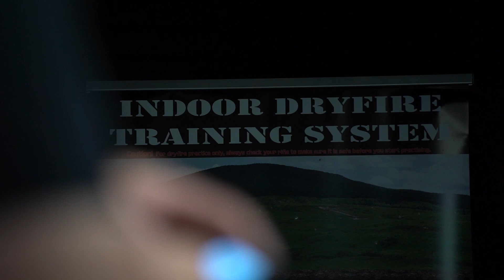MDT ACC: Built To Win